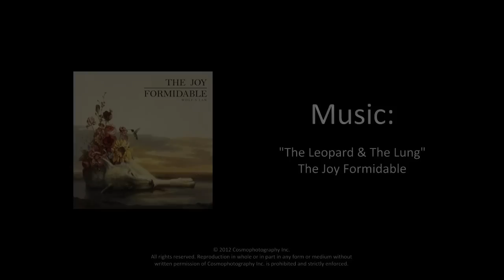Midtown Manhattan Holiday Night Tour (feat. Times Square, 34th St., & 5th Ave.)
This video begins along I-495, the Long Island Expressway, in Long Island City, Queens, NY with a view of the Manhattan skyline and descends onto the streets of Midtown at night during the holidays via the Queens-Midtown Tunnel. Along the bustling thoroughfares of 34th St., 5th Ave., and 7th Ave., you'll see many of New York's most cherished and visited landmarks including the Empire State Building, Macy's Herald Square, the Fifth Avenue Apple Store, Bergdorf Goodman, Carnegie Hall, and Times Square.